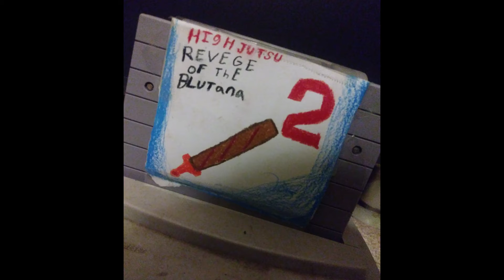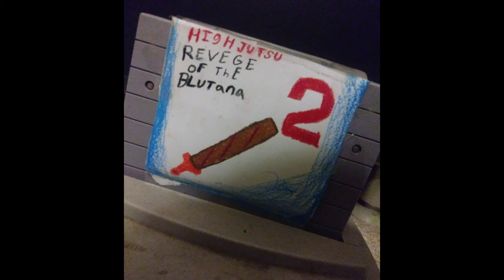Ekoms da smoke ninja - 1st reply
the art of highjutsu 2 revenge of the bluntana